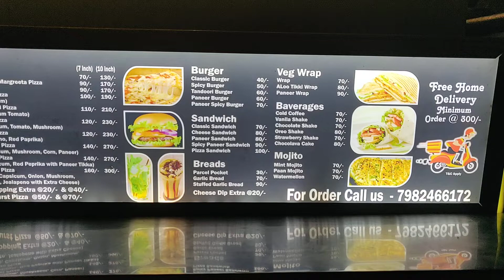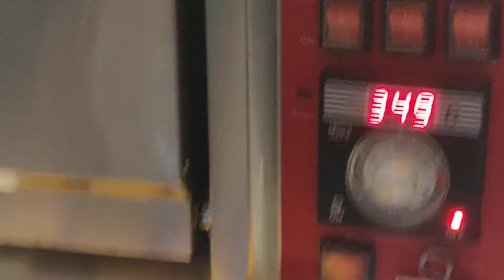Tasty Pizza in 8 min 🍕🍕